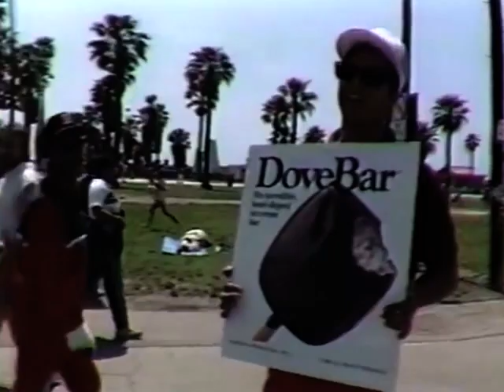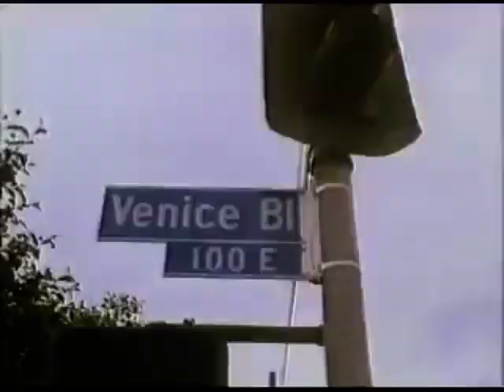Pixels On Space - Venice Beach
Written n Produced by : Pixels On Space
Vocal Sample  : Brenda Holloway - You've Made Me So Very Happy